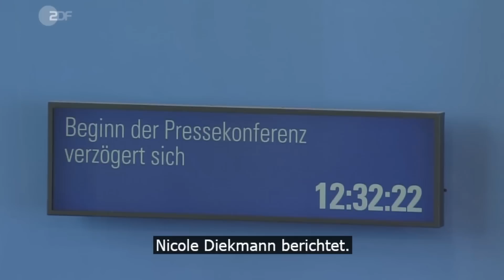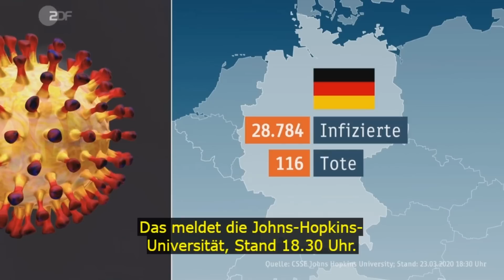Tägliche Nachrichten - Kontaktverbote in Kraft getreten